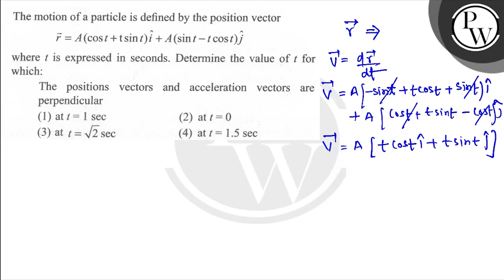The motion of a particle is defined by the position vector \( \math...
The motion of a particle is defined by the position vector
\( \mathrm{P} \)
\vec{r}=A(\cos t+\mathrm{t} \sin t) \hat{i}+A(\sin t-t \cos t) \hat{j}
W
where \( t \) is expressed in seconds. Determine the value of \( t \) for which:

The positions vectors and acceleration vectors are perpendicular
(1) at \( t=1 \mathrm{sec} \)
(2) at \( t=0 \)
(3) at \( t=\sqrt{2} \mathrm{sec} \)
(4) at \( t=1.5 \mathrm{sec} \)